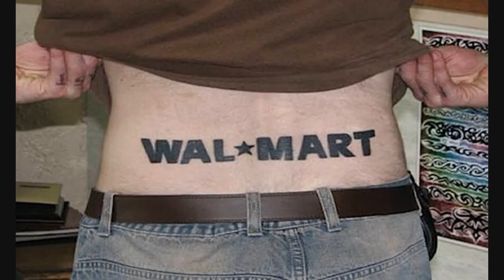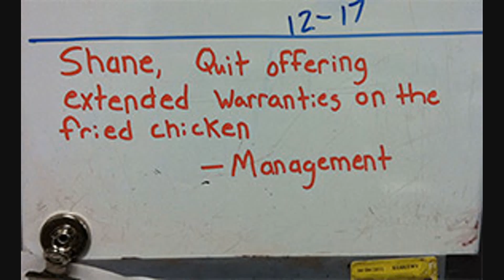You Won't BELIEVE what the cameras captured at WAL*MART #13